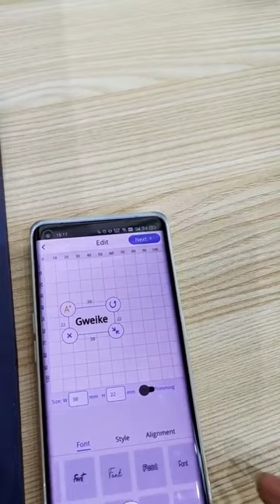Gweike Cloud G2 Batch Marking Gel Pen, Mobile APP Control